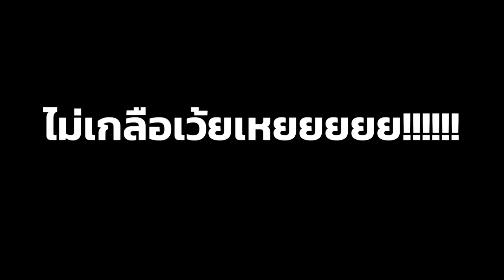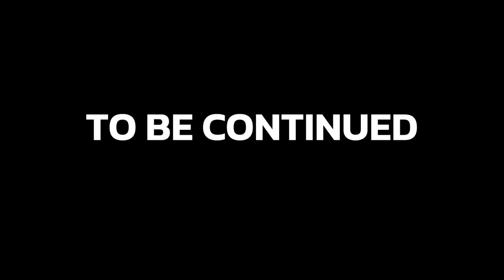รอดหรือตาย!? เอาชีวิตรอด 100 วัน Hardcore Minecraft ใน เกาะสวรรค์อเวจี !!!!!l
โหลด Genshin Impact ลิ้งนี้ ไม่เกลือ 100% พี่คอนเฟิร์มไอน้อง

 เกาะเเห่งนี้ มันไม่ใช่เกาะธรรมดา เกาะเเห่งนี้คือสถานที่ที่เต็มไปด้วยความโกรธ ความเกลียดชัง เกาะสวรรค์นั้นเป็นเพียงเเค่ชื่อเอาไว้บังหน้าเท่านั้นครับ สถานที่เเห่งนี้มันเต็มไปด้วยสัตว์ประหลาด สัตว์ประหลาดจำนวนมากที่พร้อมจะขย้ำเเละกัดกินทุกๆชีวิตที่บังอาจย่างกลายเข้ามาที่เกาะเเห่งนี้ เกาะเเห่งนี้มันไม่ใช่เกาะสวรรค์ เเต่มีคือลานประหารมนุษย์ทุกคนที่บังอาจย่างกลายเข้ามายังสถานที่เเห่งนี้ สุตว์ประหลาดหัวดอกไม้ มนุษย์กลายพันธ์ร่างยักษ์ที่เเอบซุ่มอยู่ตามป่าเขา หรือว่าจะเป็นวิญญาณหลอนที่จะโผล่ขึ้นมาหากสติของเราอ่อนเเอลง ผมพูดได้เต็มปากเลยครับว่า ที่เกาะเเห่งนี้ มันคือนรกอเวจีดีๆนี่เอง เเละใช่ครับ ในเมื่อพวกผมเดินทางข้ามทะเลมาจนถึงสถานที่เเห่งนี้เเล้ว พวกผมจะสามารถเอาชีวิตรอดกันได้หรือเปล่า วิญญาณเหี้ยนที่หลอนหลอนพวกผมมันคือตัวอะไร ความลับของเกาะวิปริตเเห่งนี้มันคืออะไรกันเเน่ เพื่อนๆทุกคนพร้อมเเล้วหรือยังครับ

คลิปนี้ใช้เวลาในการอัดเเละตัดต่อนานมากเลยครับ ยังไงถ้าชอบอย่าลืมกด subscribe กันนะครับบ ขอบคุณมากครับบบบบ

ช่องทางติดตามผม ขอบคุณที่ติดตามกันนะครับ จุ๊บๆ